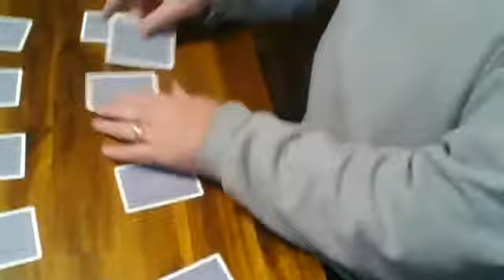Final exam draw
Hist 306 fall 2020